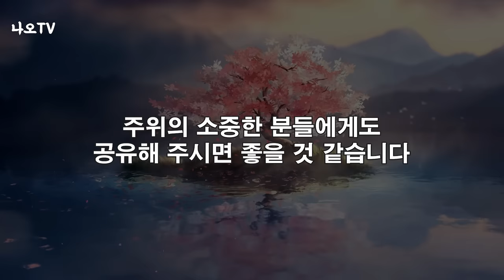"혹시 나도?"... 나이 든 사람 99%가 모르는 나이 들수록 하게 되는 추한 행동 1가지 l 아름답게 늙어가는 방법 l 황창연 신부님 행복특강 l 인생명언 l 힐링 l 강연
곱게 늙으려면 반드시 알아야 하고 잘 늙으려면 경계해야 되는 것들이 있습니다.
감사합니다.

🕐 타임라인 🕐
00:00 하이라이트
01:30 황창연 신부님 행복특강
01:13:06 나오티비 견해
01:13:18 반복재생